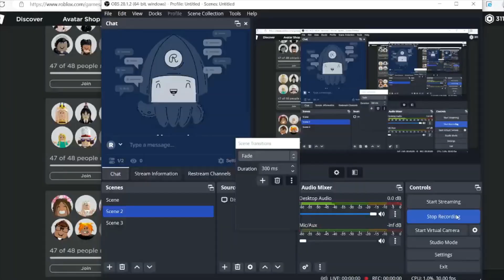Trading NEW Winged Tiger Adopt Me Lunar New Year 2023